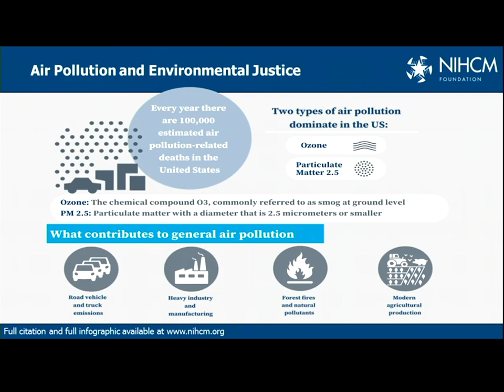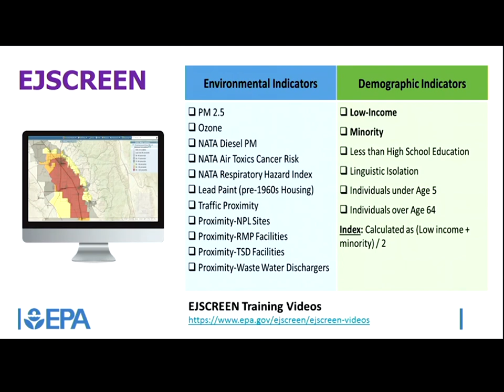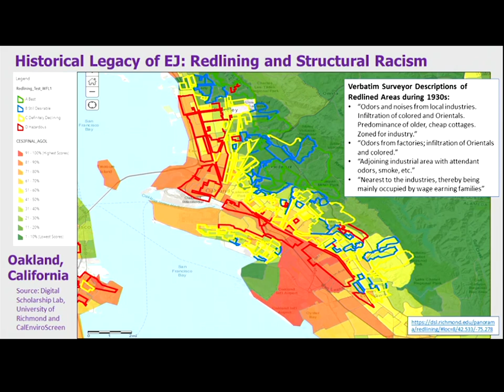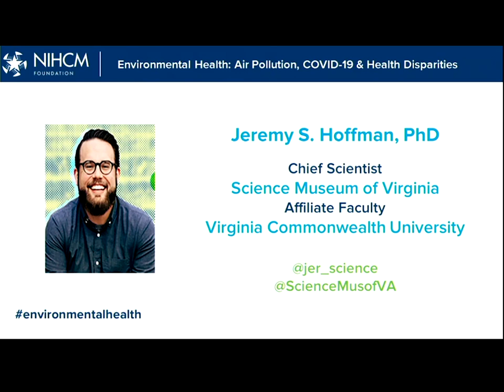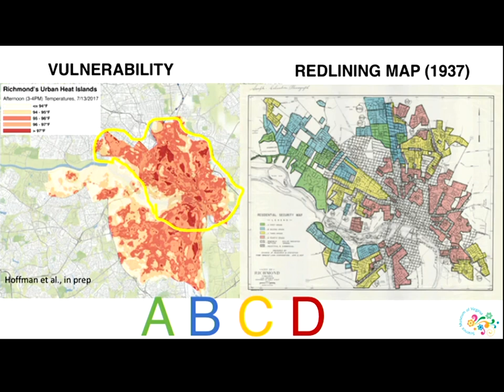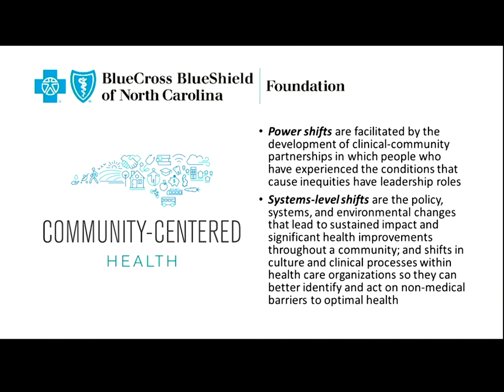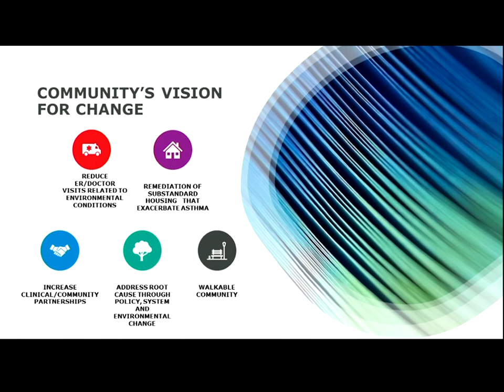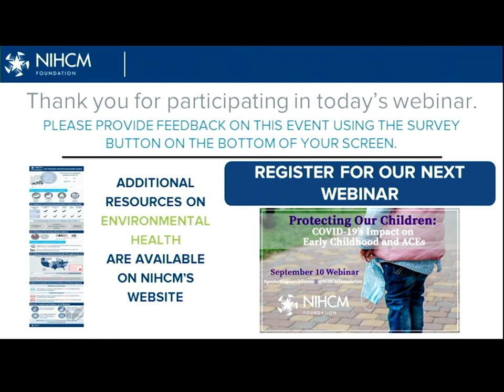Environmental Health: Air Pollution, COVID-19 & Health Disparities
Webinar hosted on August 21, 2020 by the National Institute for Health Care Management (NIHCM) Foundation

Remarks by:
- Charles Lee, U.S. Environmental Protection Agency
- Jeremy Hoffman, PhD, Science Museum of Virginia and Virginia Commonwealth University
- Valerie Stewart, MBA, Blue Cross and Blue Shield of North Carolina Foundation
- Josie Williams, Greensboro Housing Coalition, Inc.